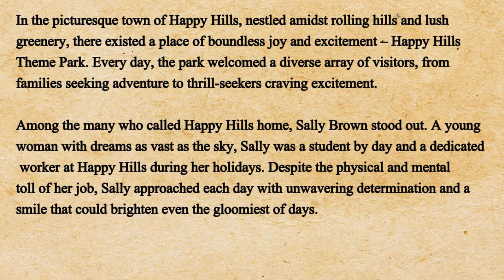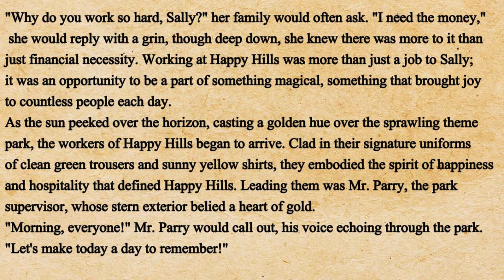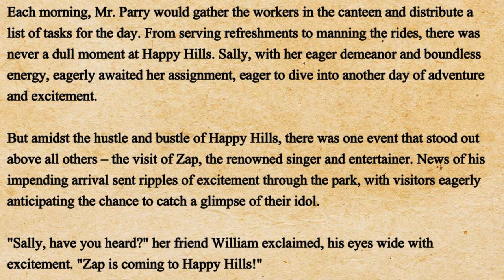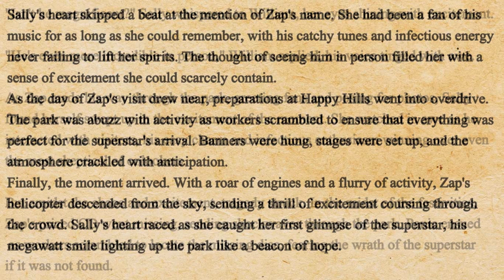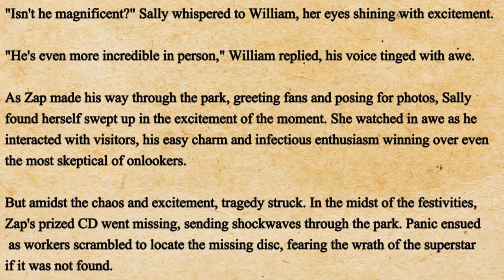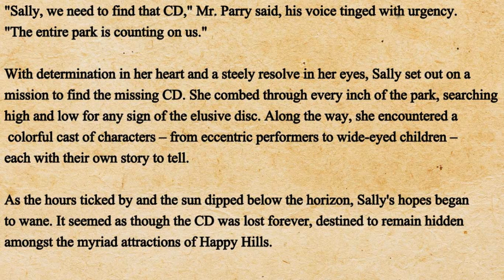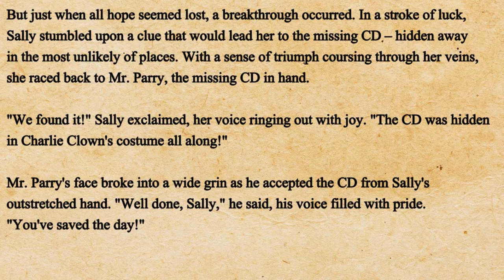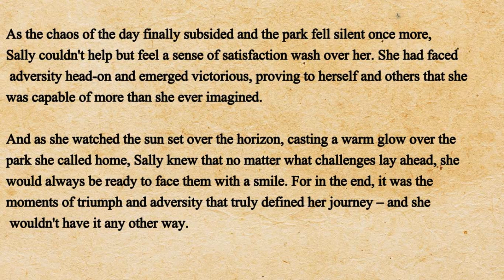English Romantic Story